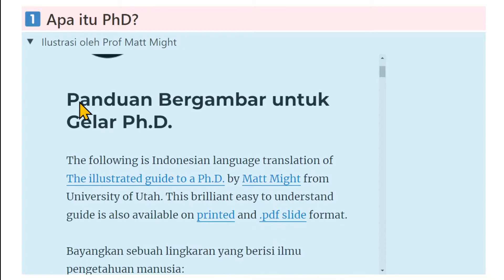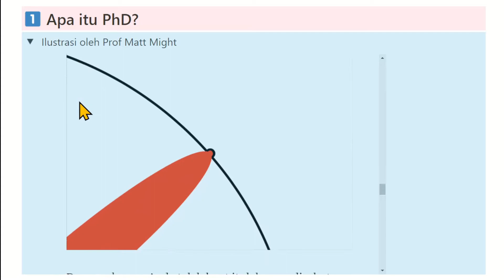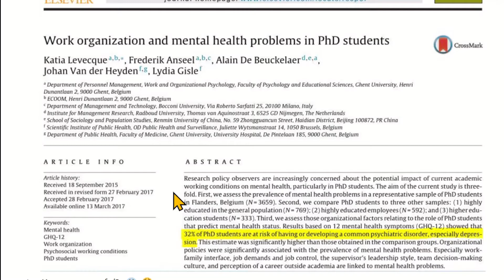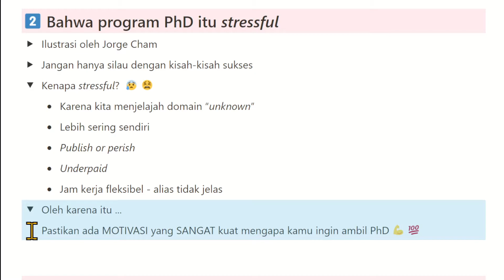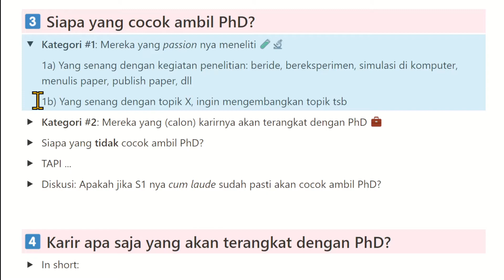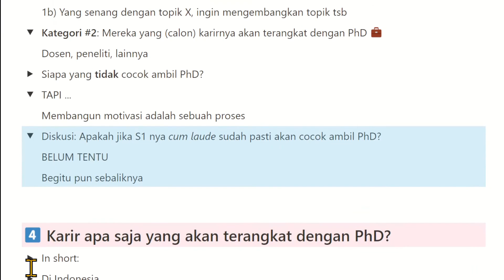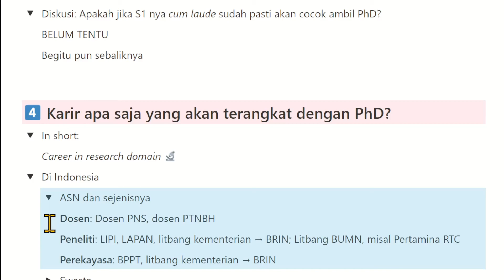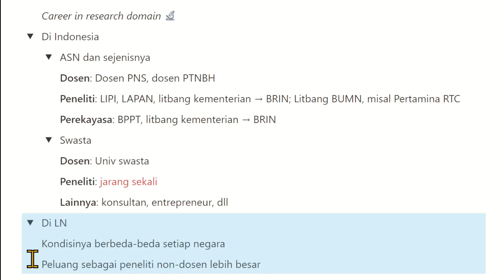Apa Saya Perlu Ambil S3?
4 hal yg harus diketahui ttg program S3 atau PhD:
1️⃣ Apa itu PhD? 0:34
2️⃣ Bahwa program PhD itu stressful 2:26
3️⃣ Siapa yang cocok ambil PhD? 5:24
4️⃣ Karir apa saja yang akan terangkat dengan PhD? 8:40

Presented using Notion